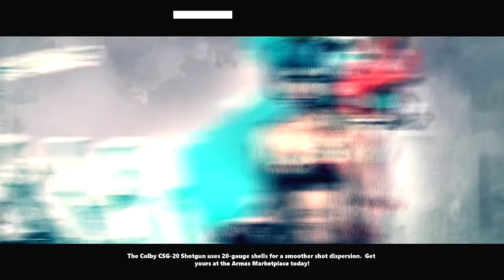APB RELOADED XBOX ONE - CARROS TUNADOS E MISSÕES PVP FRENÉTICO.[PT-BR]